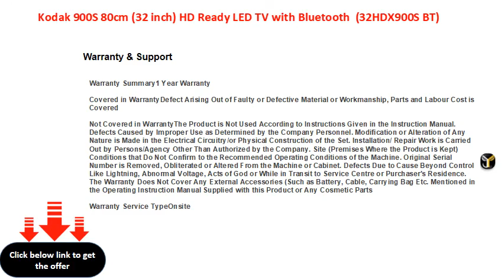Kodak 900S 80cm 32 inch HD Ready LED TV with Bluetooth 32HDX900S BT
Resolution: HD Ready 1366 x 768 Pixels
Sound Output: 20 W
Refresh Rate: 60 Hz